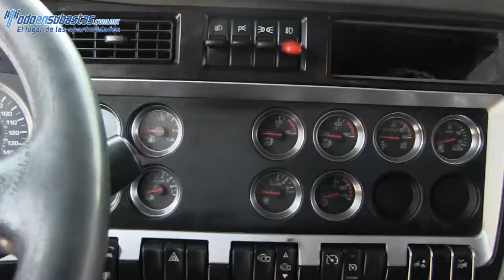835103 Kenworth T660 2012